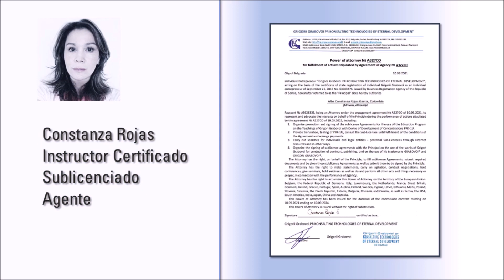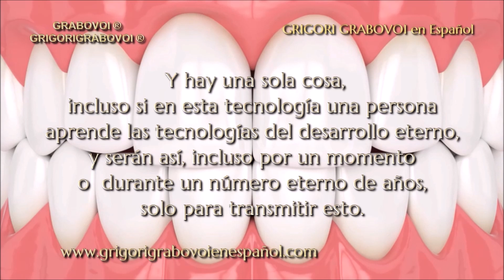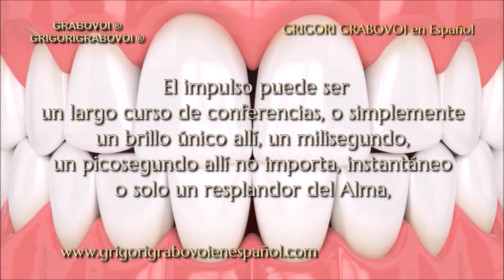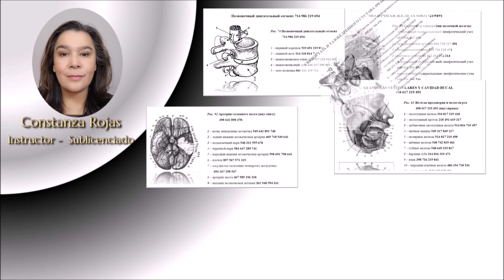Regeneración del CANINO SUPERIOR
Seminario REGENERACION DE ORGANOS Y ESTRUCTURAS DEL CUERPO FÍSICO CON LAS TECNOLOGÍAS DE GRIGORI GRABOVOI
Enlace para inscribirse a nuestro evento de acceso pago